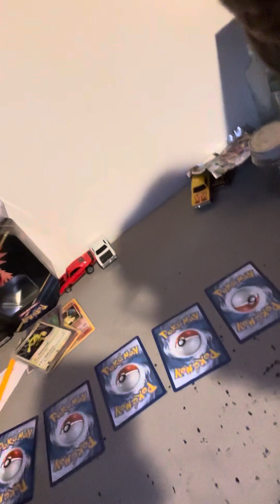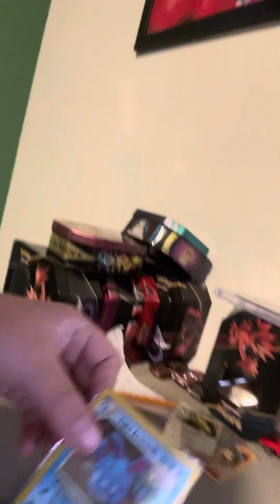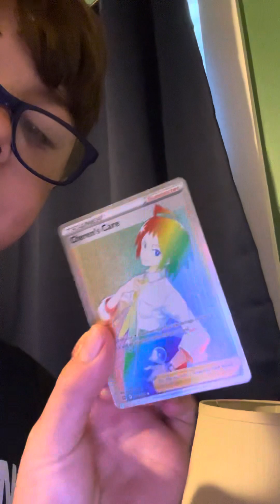Flip it or rip it with my secret rare